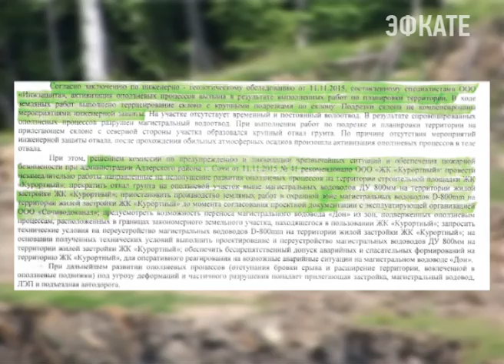На Медовую сегодня отправились сочинские блоггеры. Новости Сочи Эфкате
Постоянно повреждаемый водовод — уже местная "достопримечательность".
Сочи. Новости.
Телеканал Эфкате.